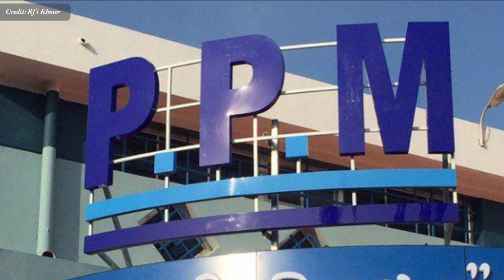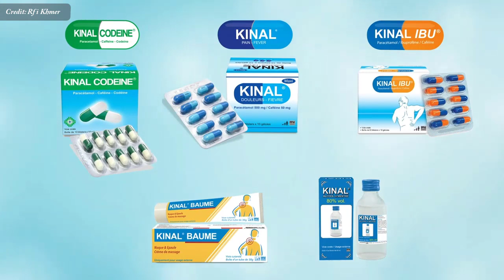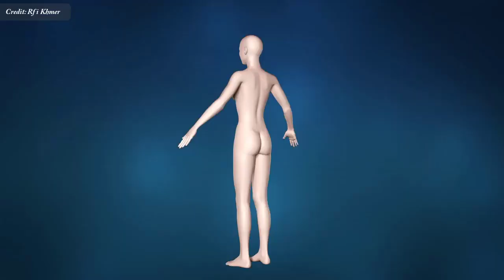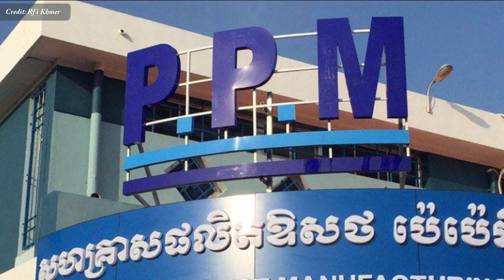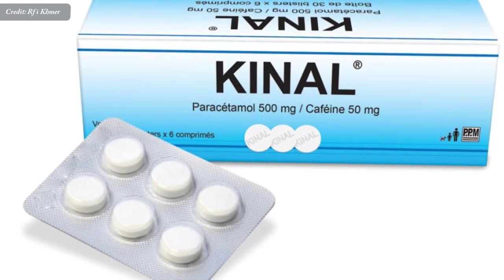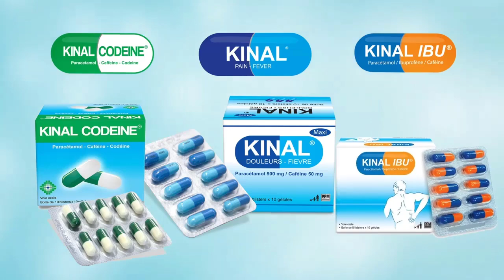អស្ចារ្យ! កម្ពុជា​បង្កើត​ឲ្យមាន​ឧស្សាហកម្ម​ឱសថ​សម័យគឺ ​«​គីណាល់»​ ដំបូង​គេ​នៅ​អាស៊ីអាគ្នេយ៍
In this video we want to show you about អស្ចារ្យ! កម្ពុជា​បង្កើត​ឲ្យមាន​ឧស្សាហកម្ម​ឱសថ​សម័យ ​គឺ​«​គីណាល់»​ ដំបូង​គេ​នៅ​អាស៊ីអាគ្នេយ៍ ​ - Success Reveal

កម្ពុជា​បង្កើត​ឲ្យមាន​ឧស្សាហកម្ម​ឱសថ​សម័យ ​គឺ​«​គីណាល់»​ ដំបូង​គេ​នៅ​អាស៊ីអាគ្នេយ៍ ​និង​ល្បីល្បាញ​៥​ឆ្នាំ​មុន​ឱសថ​ល្បី​របស់​បារាំង​ទៅទៀត​។ ​

Cambodia established the first modern pharmaceutical industry, "Kinal" in Southeast Asia, and became famous five years before the famous French medicine. .

✮✮✮✮✮ Enjoy!

✡ ABOUT US ✡
.: Why We create SUCCESS REVEAL channel :.
1. To inspire, Motivate, create new entrepreneur
2. Share Business knowledge, Entrepreneurship, Success
3. Free Business Education Online